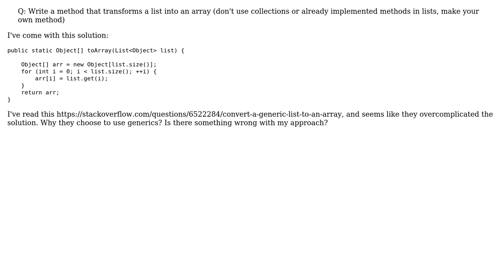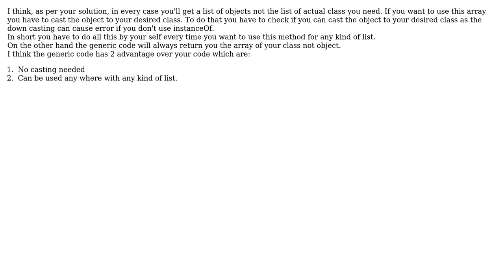Code Review: transform list to array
With thanks & praise to God, and with thanks to the many people who have made this project possible! | Content (except music & images) licensed under CC BY-SA | Music | Images & others | With thanks to user dfhwze user Dev_Joshi user Cristian Iacob and the Stack Exchange Network Trademarks are property of their respective owners. You are responsible for your own actions.